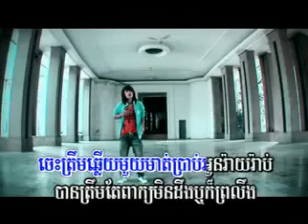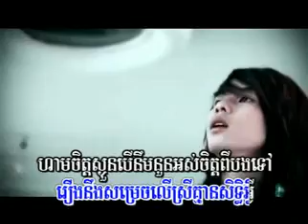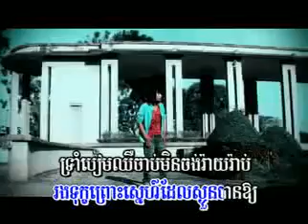Khmer song Lataphal smoss pek Keo veasna